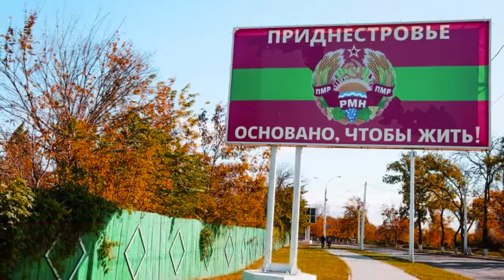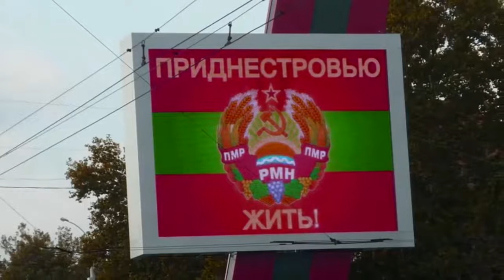В Молдове опасаются подозрительных сигналов из Приднестровья